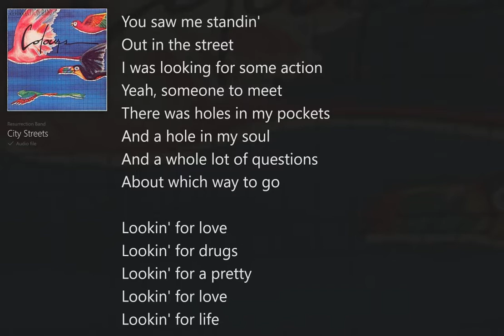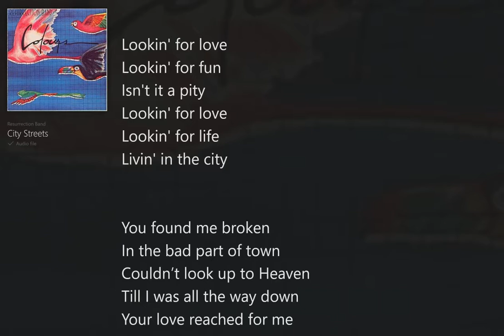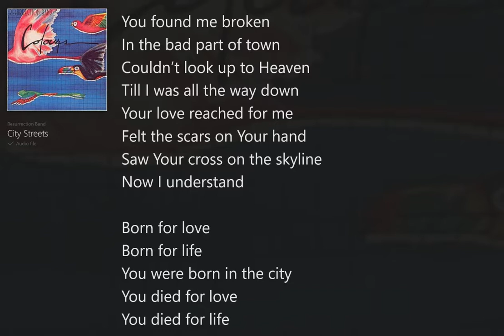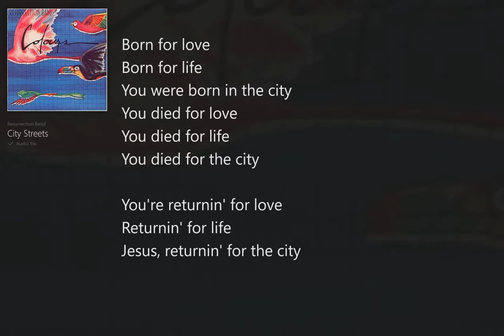City Streets (with Lyrics) Resurrection Band/Colours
Colours (with Lyrics) Resurrection Band, Christian Rock